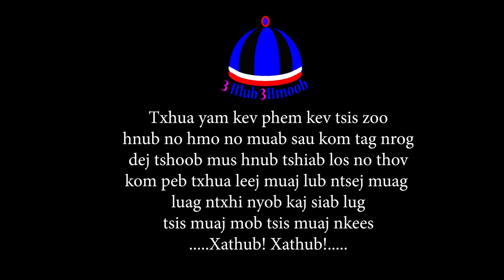Hluas nkauj Hmoob mus ລອຍກາທົງ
Music from: Leekoob xyooj Kuv me niam tais

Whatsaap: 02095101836